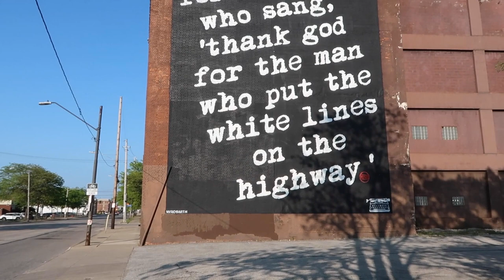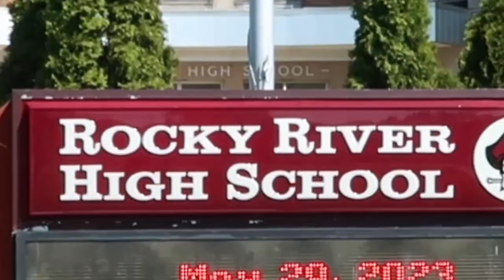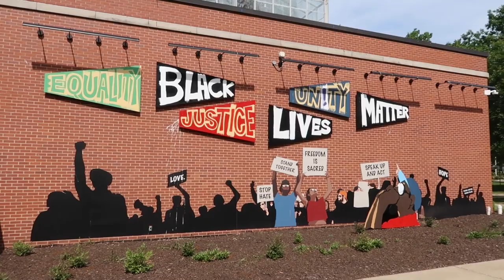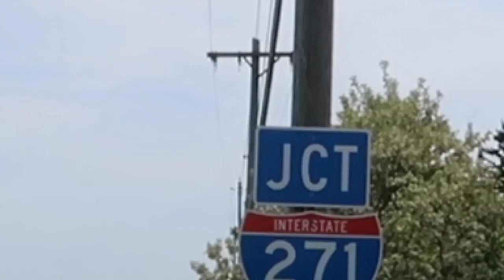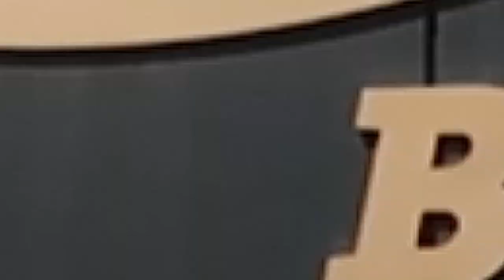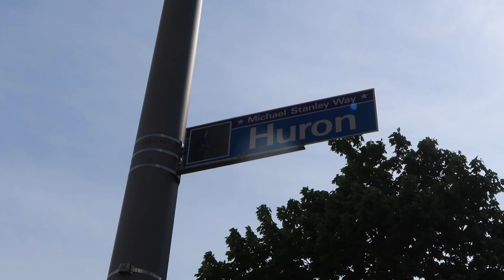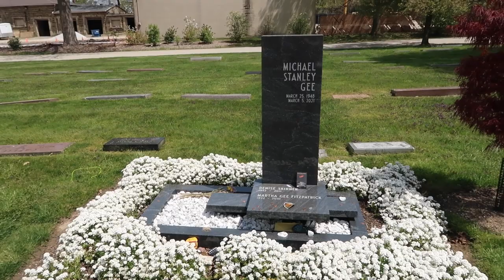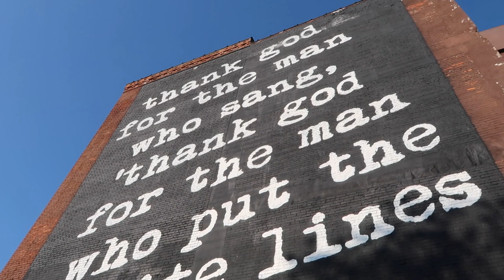Famous Grave : Michael Stanley | His Schools | Mural | Street | Richfield Coliseum | Cleveland Ohio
00:00 Intro
00:35 Lakeview Cemetery
02:45 Rocky River High School
03:32 Hiram College
07:05 Richfield Coliseum
09:10 Blossom Music
09:38 WJW Fox 8 Studio
11:11   Grave of Michael Stanley
11:51   Michael Stanley Street
13:31. Leaving Momentos at Grav￼e
15:26  He Can’t Love You Tribute
16:31   Lover Lyrics Mural
18:40  End Credits

If anyone wants to donate a few dollars for gas.. I’ll put your name in the credits of a future video :)